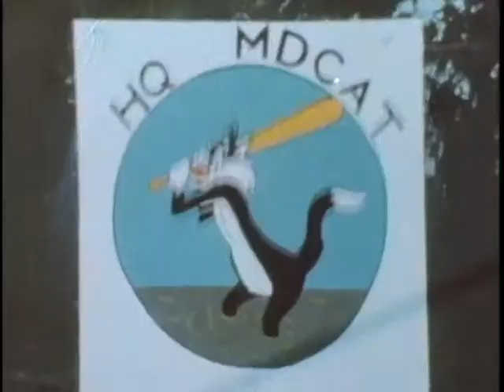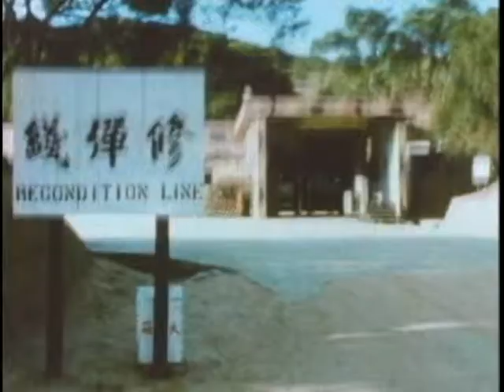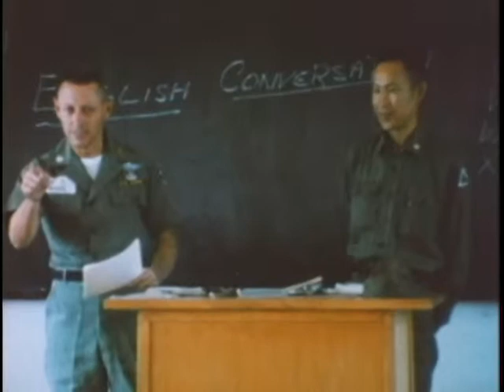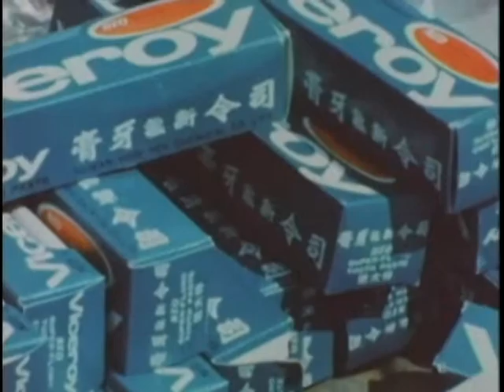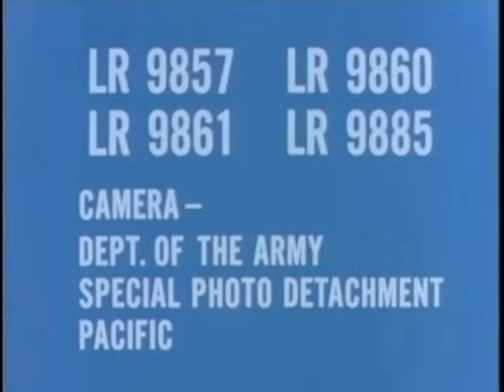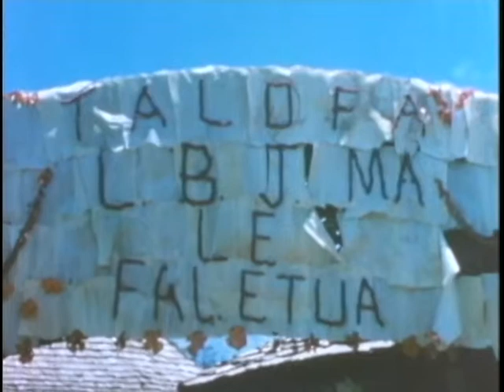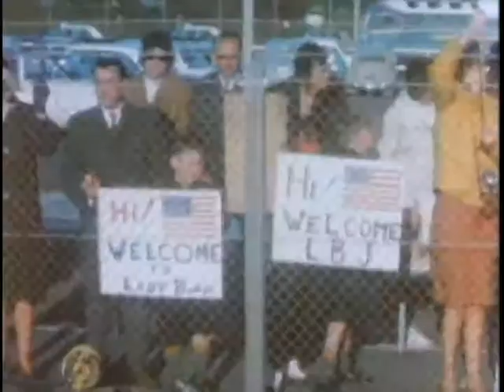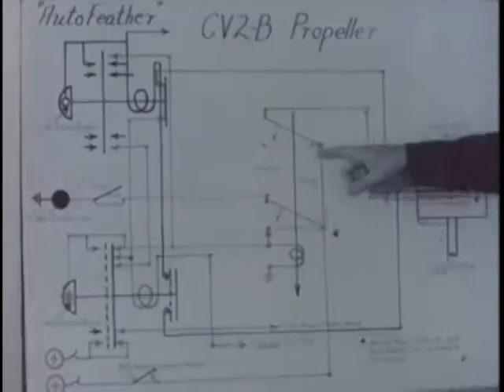STAFF FILM REPORT 66-45A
STAFF FILM REPORT 66-45A - Department of Defense 1966 - PIN 27002 - VIETNAM - 11TH ARMORED CAVALRY IN OPERATION HICKORY AND ARRIVAL OF 2D UNIT OF PHILIPPINE ACTION GROUP; US MAAG ON MATSU, TAIWAN; PRESIDENT JOHNSON'S PACIFIC ASIAN TOUR.